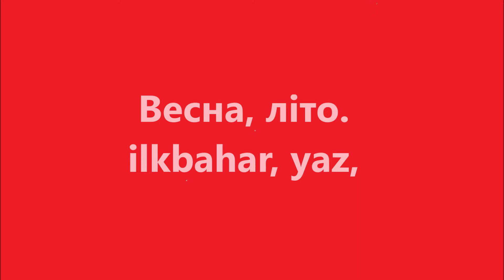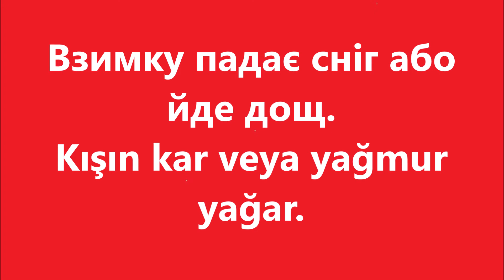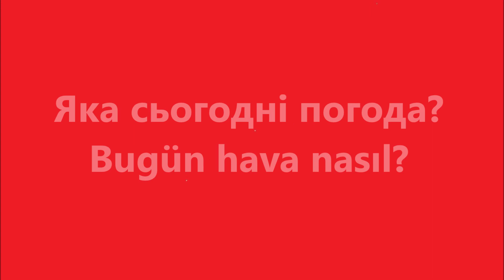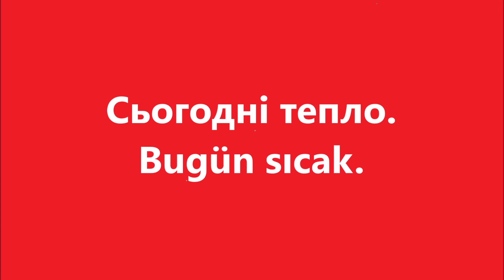Турецька мова: Урок 16 - Пори року і погода